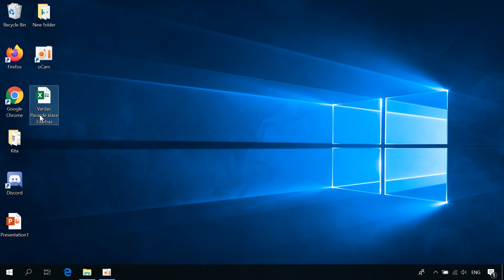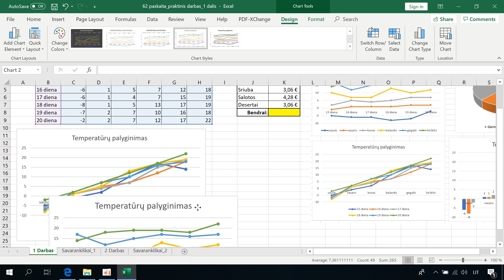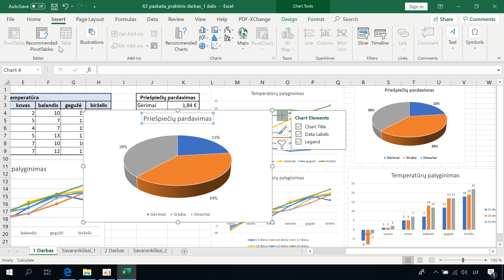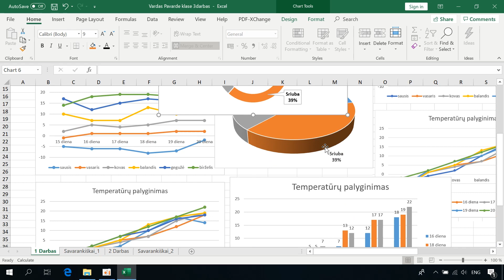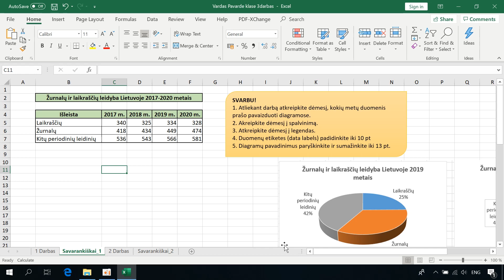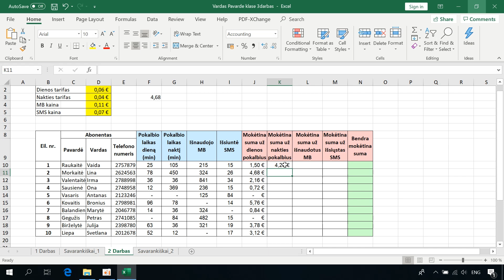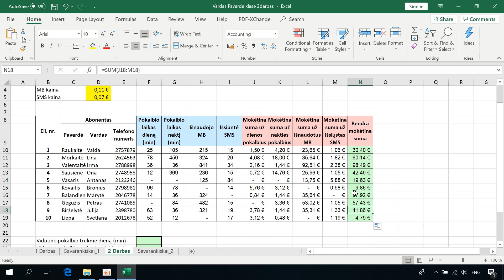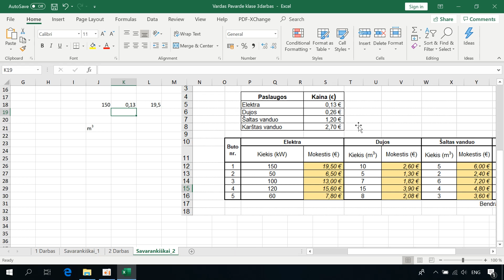Excel pastovios reikšmės bei diagramos.